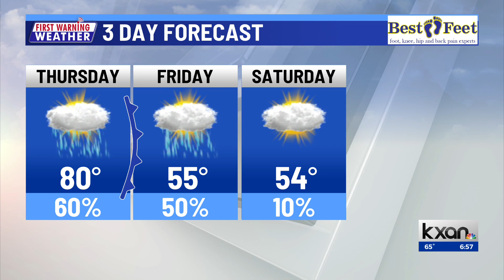KXAN News Today | Thursday, March 16 morning headlines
South by Southwest has moved the location of some Thursday events due to a weather threat, and Luck Reunion was postponed due to the weather as well. Plus, a look at the forecast. More on KXAN.com.